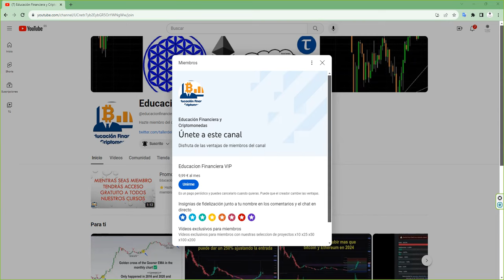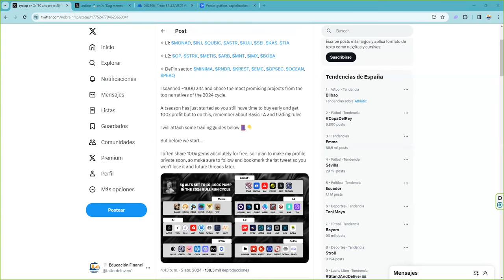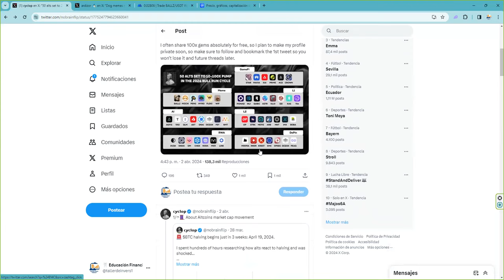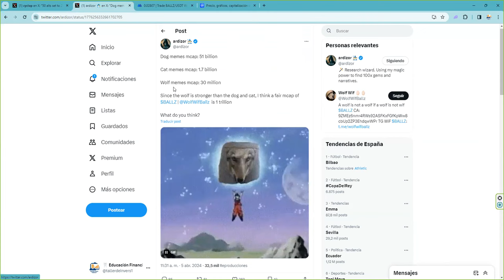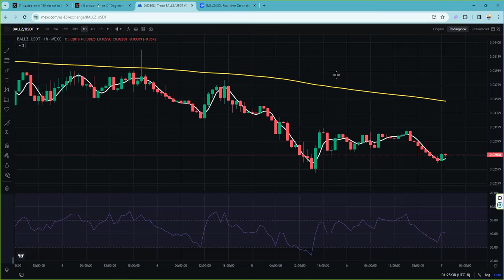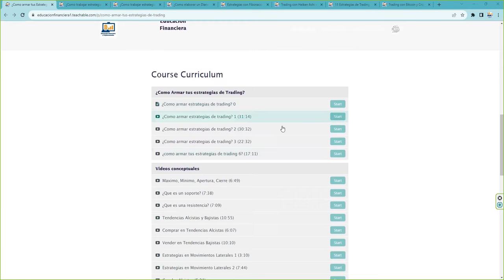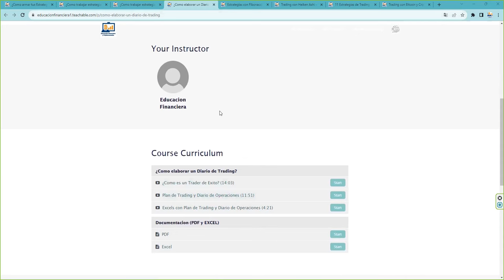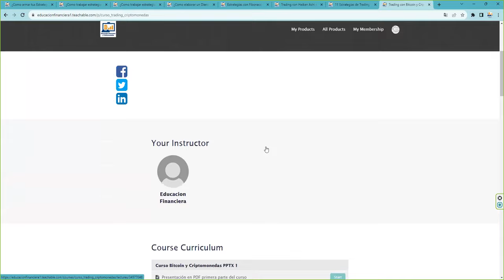¡50 altcoins configurados para aumentar 10x a 100x en el altseason2024!